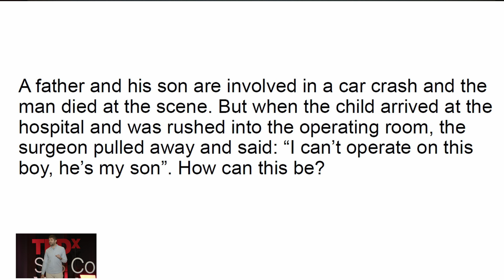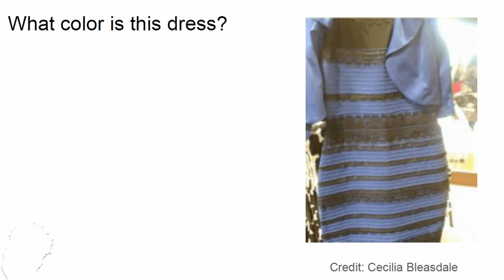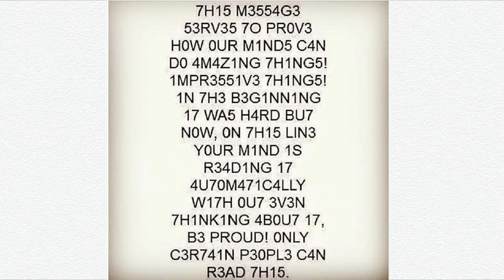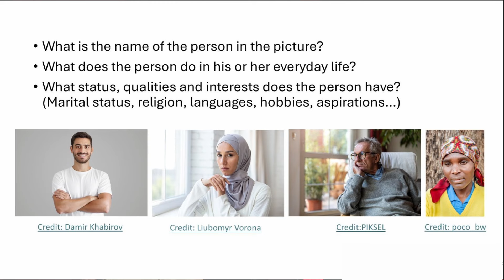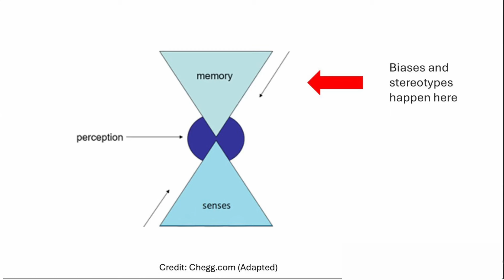The Power of the Mind | Philip Noun | TEDxSJS Cornet Chahwan Youth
We all are influenced by thought categories and expectations in our daily behavior and decision-making. They help us to save energy and make our lives easier, but sometimes they can also have disadvantages. This talk, delivered by Philip Noun, interactively and reflectively explores the automatic processes of forming biases and stereotypes and how they often affect the way we interact with others and lead to implicit discrimination. Philip Noun is a licensed clinical psychologist and regional advisor on Mental Health and Psychosocial Support (MHPSS). He has extensive experience in the provision of psychotherapeutic support, clinical supervision and training, and in parallel to the work he does in his private practice, his experience with MHPSS ranges from work in the humanitarian sector, in non-governmental organizations, to work in government, at the National Mental Health Program within the Lebanese Ministry of Public Health, and work in international development cooperation. He currently works as an advisor in a regional knowledge-management project, which serves to enhance the practical know-how of actors working on MHPSS for refugees and host communities affected by the overlapping regional crises in Lebanon, Jordan, Iraq, Türkiye and Syria. This talk was given at a TEDx event using the TED conference format but independently organized by a local community.